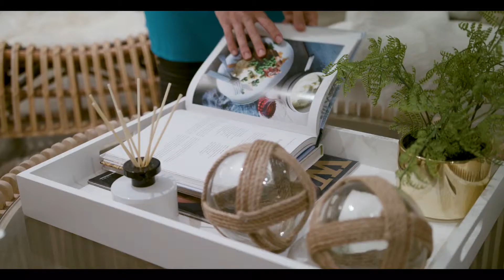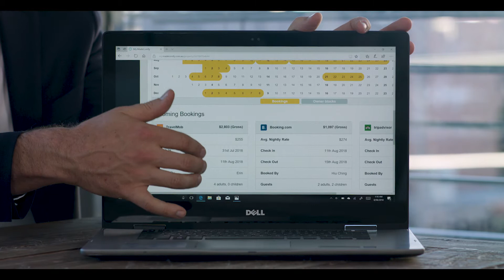Made Comfy | Brand Video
FULL TRANSCRIPTION: